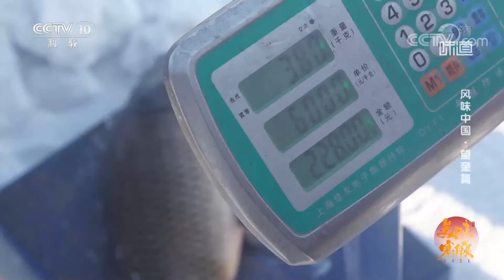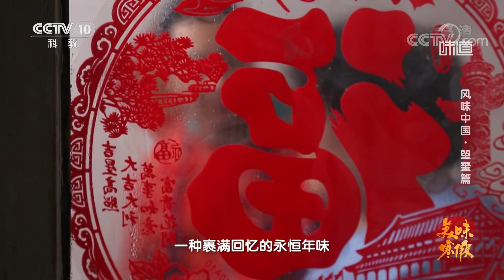《味道》一口生香的油滋啦 酱香十足的酱香鱼 一起来感受望奎的别样美食！——美味寒假 风味中国·望奎篇 20210208 | 美食中国 Tasty China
本期美味：本期味道调查团来到黑龙江省绥化市的望奎县，这里的味道，藏着大文章，为你揭秘望奎人的年味有多豪。望奎人的年饭餐桌上究竟会排列出怎样豪爽的大阵仗呢？